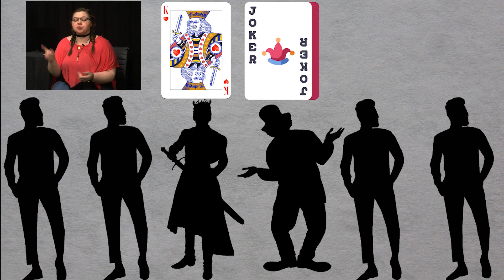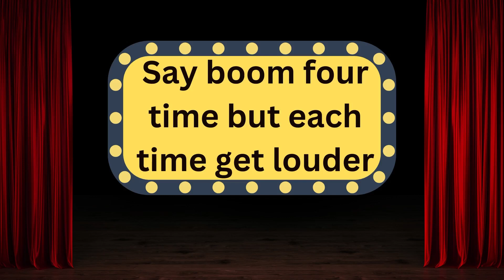Mafia with a twist 2